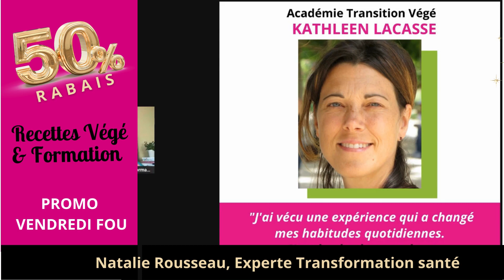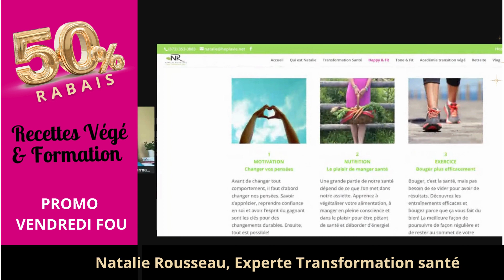SUPER PROMO VENDREDI FOU